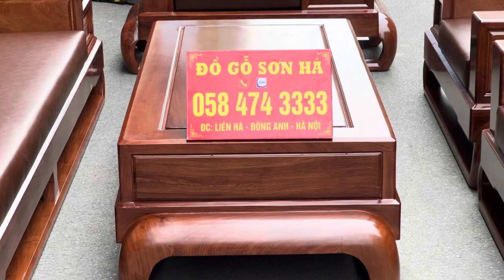Sofa đùi gà mẫu đối gỗ hương đá lối hàng vip nhất thị trường | Đồ Gỗ Sơn Hà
Chúng tôi là đơn vị kinh nghiệm trên 20 năm. Chuyên sản xuất các sản phẩm bàn ghế gỗ, kệ tivi, bàn ăn, giường tủ, lục bình và nội thất phòng khách. Các sản phẩm được làm ra từ các nghệ nhân.

🏡🏡🏡 Các mẫu bàn ghế bán chạy và hot nhất của Đồ Gỗ Sơn Hà:
-Các mẫu Sofa Hiện Đại
- Bộ Âu Á Chương Voi
- Bộ Âu Á Chương Cuốn Thư
- Bộ Tần Thuỷ Hoàng
- Bộ Louis Hoàng Gia
- Bộ Minh Quốc Đào
- Bộ Minh Quốc Voi
- Bộ Nghê Bảo Đỉnh
- Combo giường ngủ

- Đ/c cơ sở: xã Liên Hà - Đông Anh - Hà Nội